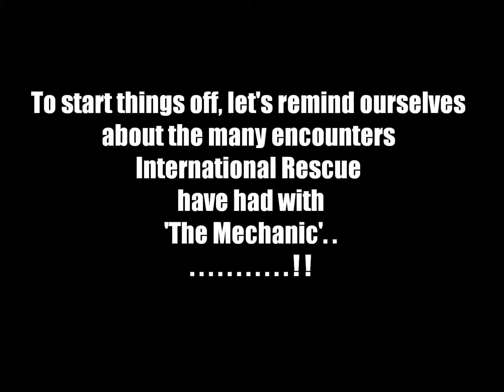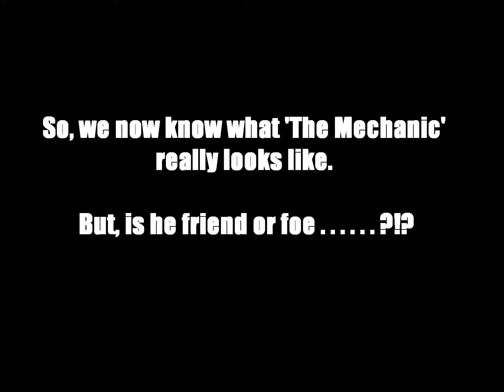Thunderbirds Are Go! ~ "The Mechanic - Unmasked!"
Today (7th April 2018), at the every end of Thunderbirds Are Go! Season 3 Episode 2 "Chaos Part 2", we fans discovered what 'The Mechanic' really looks like! However, before revealing his true identity, let's remind ourselves of all the encounters that International Rescue have had with 'The Mechanic'!